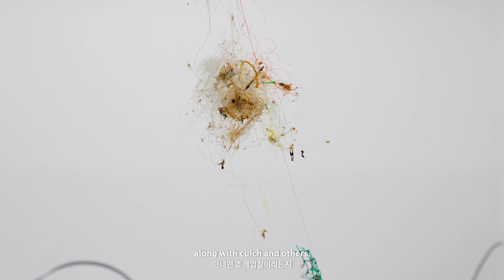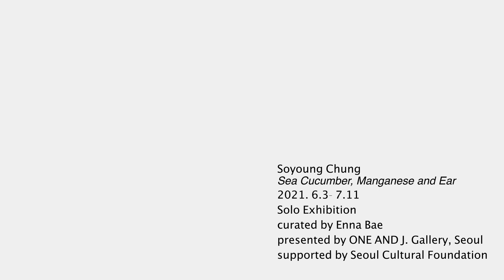Soyoung Chung "Sea Cucumber, Manganese and Ear" | ONE AND J.Gallery EXHIBITION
Soyoung Chung's solo exhibition "Sea Cucumber, Manganese and Ear"
3rd June - 11th July 2021 at ONE AND J. Gallery, Seoul
Curated by Enna Bae